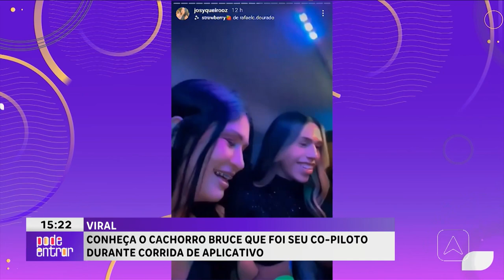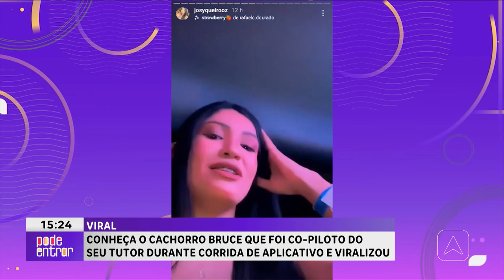Conheça o cachorro Bruce que foi co-piloto do seu tutor durante corrida de aplicativo e viralizou